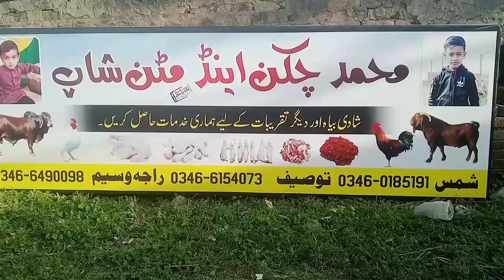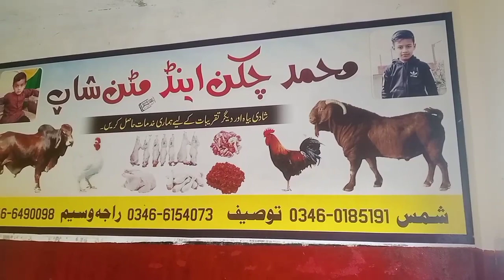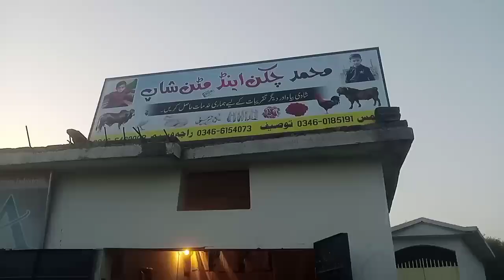Checkan,🐥shop opening today,🐓🐔🦈🐬🔪🔪